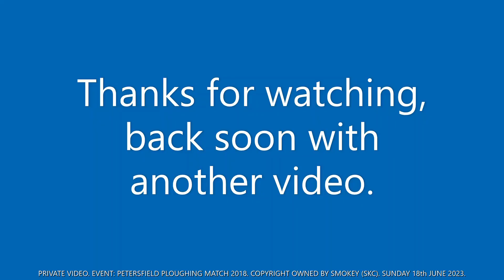Massey Ferguson 362 (14)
Here we looking at a Massey Ferguson 362 2 wheel drive tractor. Video taken at Petersfield Ploughing match 2018.